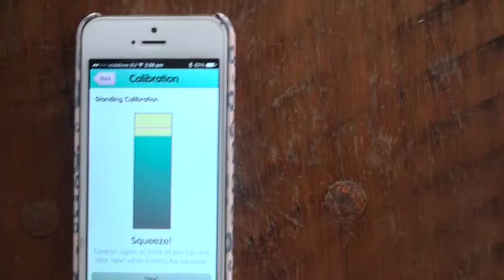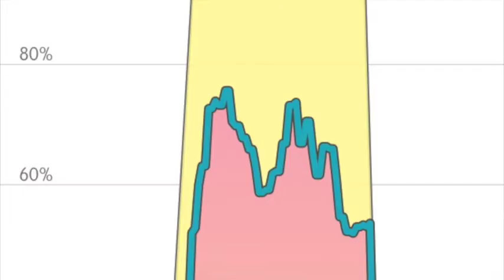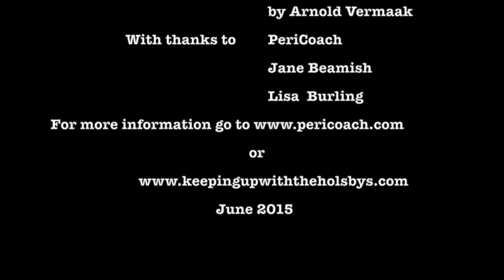HOLSBY TV - The PeriCoach Iron Clad Vajayjay Challenge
In order to combat a slightly leaky pelvic floor Danielle underwent the four weeks to an Iron Clad Vajayjay Challenge using the PeriCoach pelvic floor training system.

She gives an honest review of her experience, and shares transparent evidence of how the system performed.
Was she successful? Is her pelvic floor iron clad??

You can see more of Danielle on Facebook on the Keeping Up With The Holsbys page, or follow her on instagram and twitter @theholsbys